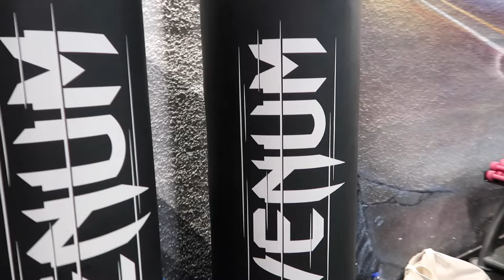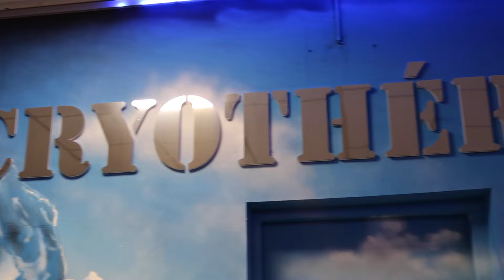VLOG 9 - PERSÉVÈRE || Léana Daily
Dans cette vidéo, je t'explique pourquoi est-ce qu'il est aussi important de persévérer même durant les difficultés. 🔥🤗

Pssssss : (ceux du canal on les vidéos en avant première 👀).

Si tu as aimé fait le moi savoir en laissant un like et un commentaire 🤗

✰ SUIVEZ MOI ✰
instagram ‣ @leana_daily ( 42k 🫶🏻 )

✰ Copyright ✰
▹ Vidéo écrite et dirigée par Léana Daily
▹Video produite et montée par Léana Daily

‣ Première pro sur iMac
‣ Caméra: Canon GX7 marc II  (utilisée pour cette vidéo )
‣ Mon ordinateur portable : Macbook pro (2019)
😁 Léana Daily c'est ton vrai nom? non, c'est Léana Payet
📆 tu as quel âge? 24 ans ( 3 mars 2000, team baby boom )
💍 tu es mariée ? Oui, à l'homme le plus fantastique de la terre.
👀 ton mari n'apparait pas sur tes réseaux ? Non, il préfère garder sa vie privée.

Commente " les backstages de la vie chrétienne" si tu as lu la légende en entier ☀️